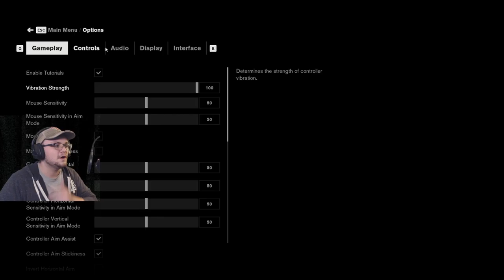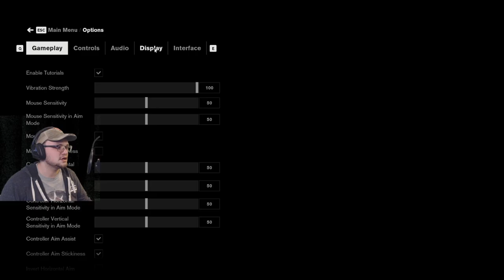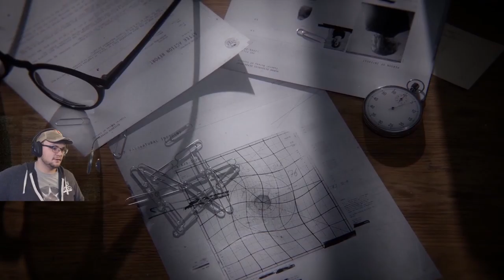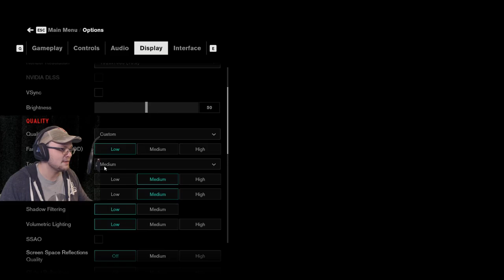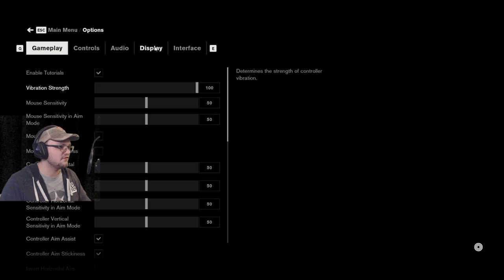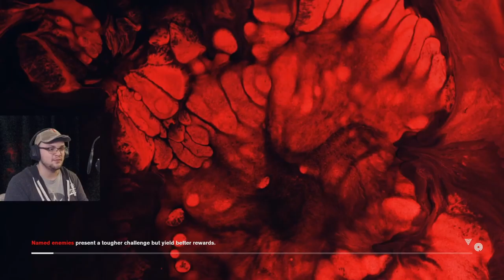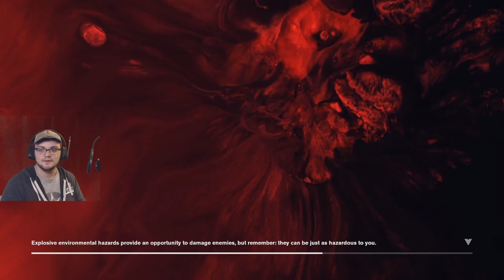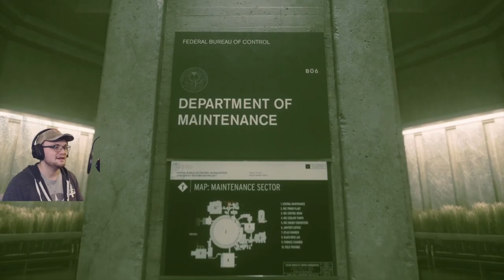Control episode 1 (Full playthrough)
Sorry about some of the technical issues in this episode. There are some small hiccups in future episodes but this was the big one for the playthrough.